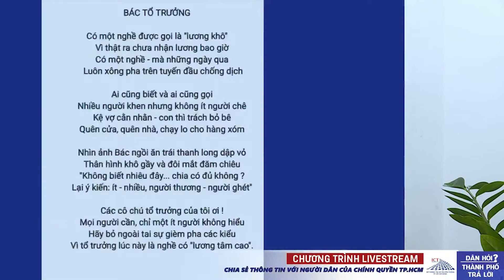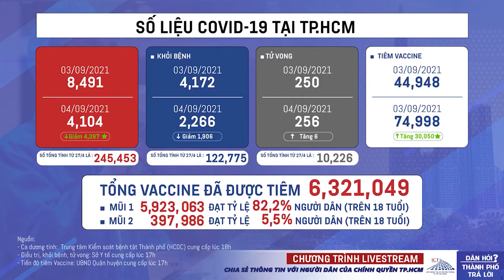Dân hỏi – Thành phố trả lời: Hộ kinh doanh bị ảnh hưởng bởi Covid-19 có được hỗ trợ không? | VTC1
VTC1 | Dân hỏi – Thành phố trả lời: Phải dừng kinh doanh trong nhiều tháng, các doanh nghiệp, hộ kinh doanh nhỏ lẻ có được hỗ trợ trong mùa dịch Covid-19?